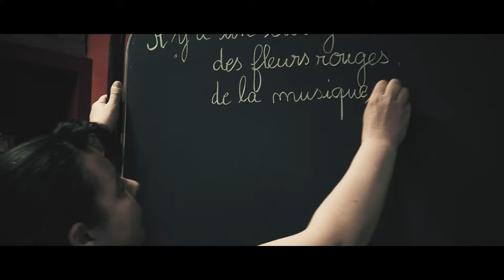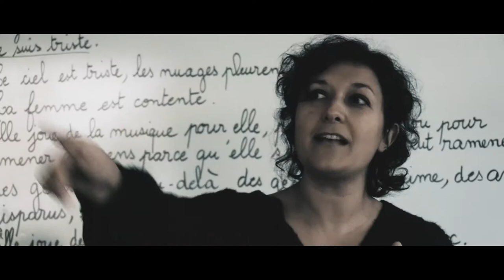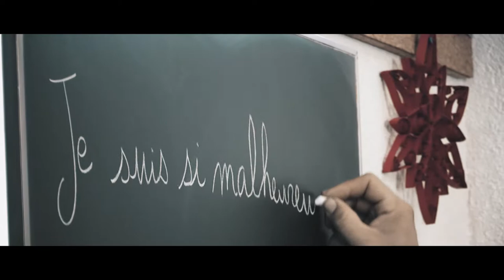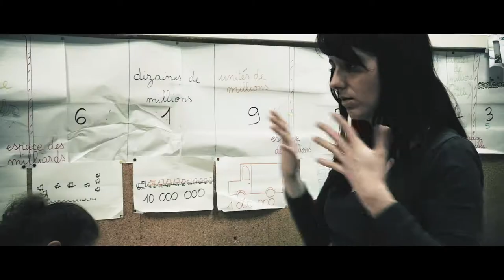La Fabrique à chansons 2018 / "Sans toi je pleure mon amour " Anita Farmine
"La Fabrique à Chansons présente « Sans toi je pleure mon amour», une chanson créée par des auteurs-compositeurs Anita Farmine et Régis Savigny les élèves de CM2 de la classe d’Eléa Bernard-Cooquard Et de Sabine Gruit, école Paul Doumer de Saint Jean de la Ruelle (45140), Académie d’Orléans-Tours.

La Fabrique à Chansons, une opération lancée en 2015 par la Société des auteurs, compositeurs et éditeurs de musique (Sacem), les ministères en charge de l’Éducation nationale et de l’Enseignement supérieur, de la Culture et de la Communication et Réseau Canopé. Les auteurs et compositeurs reprennent le chemin de l’école pour échanger, partager, transmettre et vivre avec les plus jeunes une expérience musicale au cœur du processus de création… 100 classes dans tout le territoire, y compris l'Outre-Mer, ont créé 100 chansons, présentées en public sur scène.